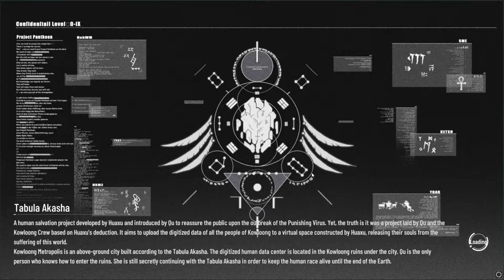【Punishing: Gray Raven】No Damage ALPHA vs Luna Boss Fight